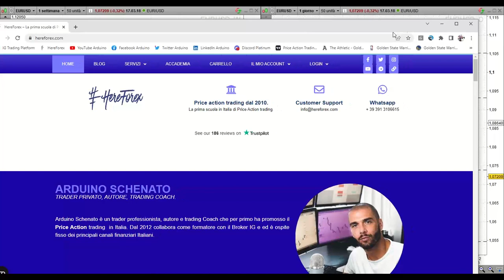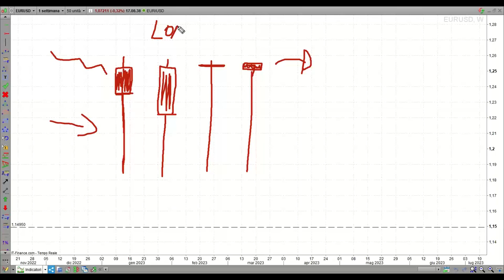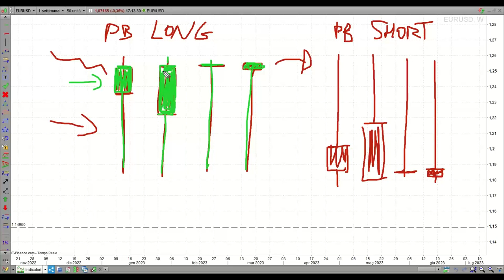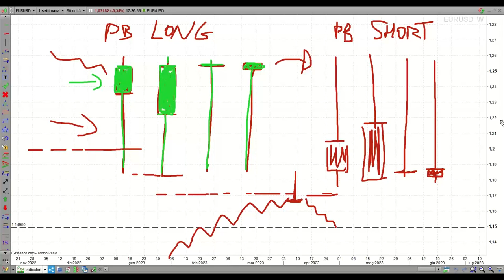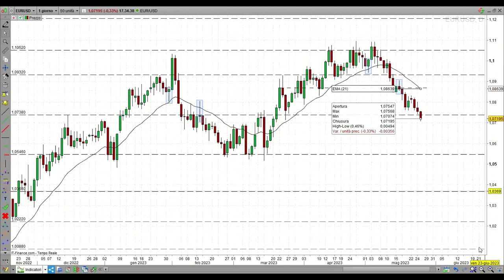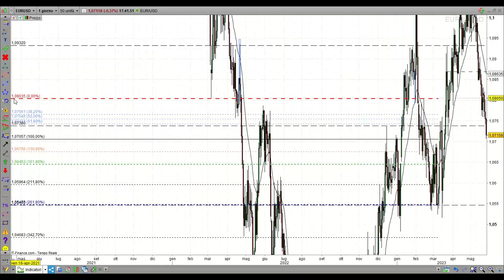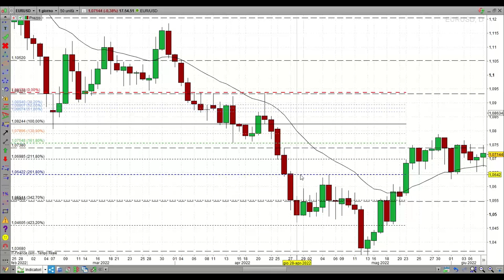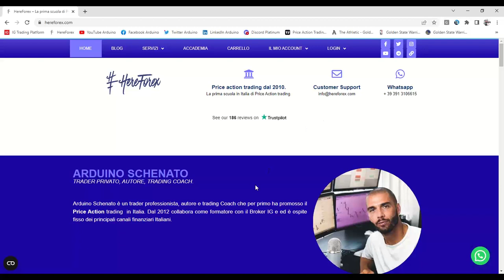Pin Bar, il SEGNALE di PRICE ACTION che devi conoscere!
Corso Di Trading : Pin Bar, il SEGNALE di PRICE ACTION che devi conoscere.

Corso di trading dedicato al price action trading e in particolare ad uno dei più importanti segnali/trigger di questo tipo di metodo operativo.